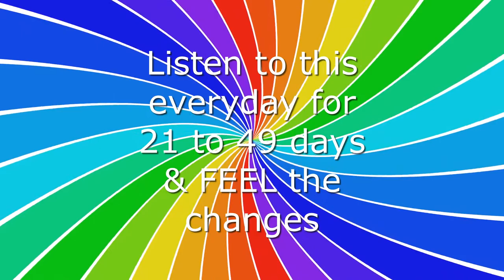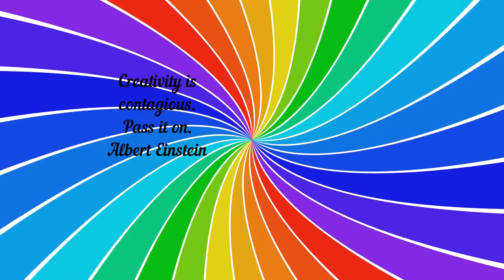GET HAPPY 1ST, ❤️️REST WILL FOLLOW!!❤️️ Power Boost with Subliminal Messages!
Start your day feeling good, positive, and happy! Let's see how many people can CENTER THEMSELVES by using this Power Booster sound for 11 mins. on a daily basis for 21 to 49 days.  Become A Healer!  Where attention goes, energy flows!  You will feel the changes coming through within a week.

Sub-liminal Messages:
 I Choose To Be Happy At The Start Of Each Day. Every Atom Of My Being Is. Resonating With Joy And Happiness. Every Day My Happiness Expands. All Aspects Of My Life Are Abundant And Joyful. I Think Positively. I Choose To Live Happily Ever After. I Surround Myself With Positive People Who Treat Me Well. I Am The Architect Of My life. I Build It's Foundation And Choose Its Contents. Feeling Happy All Day. Feeling Good All Day. Happy Thoughts Bring Happy Things. I'm Happy To Be. Who I Am Where I Am When I Am. I Am The Architect Of My Life. I Build It's Foundation And Choose Its Contents. Every Day In Every Way. I Am Getting Happier And Happier.
++Listen 1-4 times day or night for 21-49 days.
+Headphones earbuds speakers are optional.

⏩⏩ The ONLY Social Media Manager you'll ever need. GET TAILORED POST FOR EVERY SOCIAL NETWORK.

Thumbnail Photo by Helena Lopes from Pexels

Translated titles:
¡FELIZ PRIMERO, ❤️️REST SEGUIRÁ! ❤️️ ¡Potenciador de potencia con mensajes subliminal

GET GLÜCKLICH 1., 1REST WIRD FOLGEN !! ❤️️ Power Boost mit unterschwelligen Botschaften!

OBTENEZ HEUREUX 1ER, ESTREST SUIVRA !! ❤️️ Power Boost avec des messages subliminaux!

Seja feliz primeiro, ❤️️O descanso seguirá !! ❤️️ Power Boost com mensagens subliminare

निःशुल्क 1ST प्राप्त करें, सबसे अच्छा का

1 ŞƏNHƏTLİ BAXIN, ❤️️ƏN YAXŞI OLACAQ !! ❤️️ Subliminal mesajlarla güc artır!

GET HAPPY 1ST、、️️RESTFOLLOW !!❤️️Power Boost with Subliminal Messages！

행복을 얻으십시오, ❤️️REST는 다음과 같습니다!

ПОЛУЧИТЕ СЧАСТЛИВЫЕ 1-Й, ❤️️REST БУДЕТ СЛЕДУЕТ ЗА !! !! ❤

ЗДОРОВИЙ 1-й, ❤️️ РЕСТАЛЬНО ЗНАЙСЕ !! Bo Підвищення поту